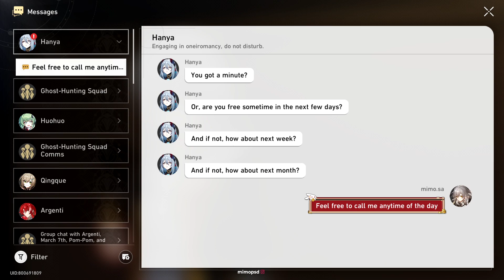Hanya's Message | Honkai: Star Rail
:D

▼ EXPAND ME ▼

I usually stream these events on Twitch, feel free to stop by and chat!

► Honkai: Star Rail OST

mimopsd , honkai star rail , hoyoverse , mihoyo , longplay , message